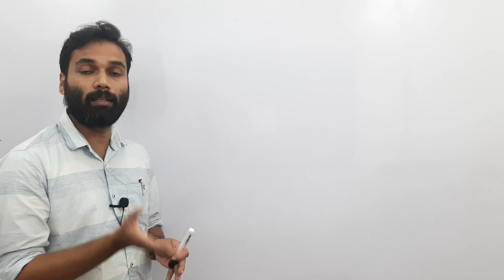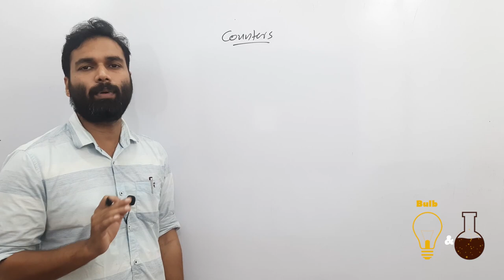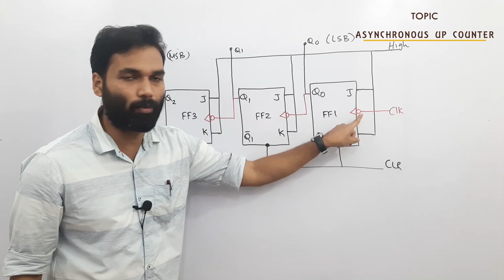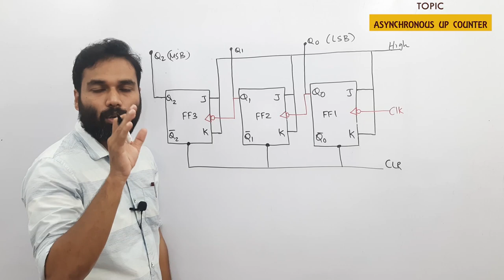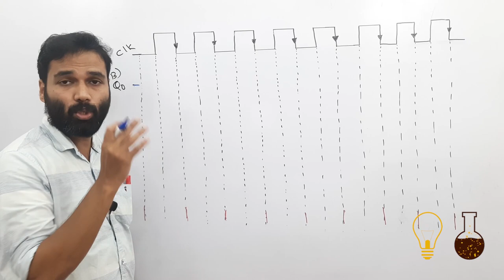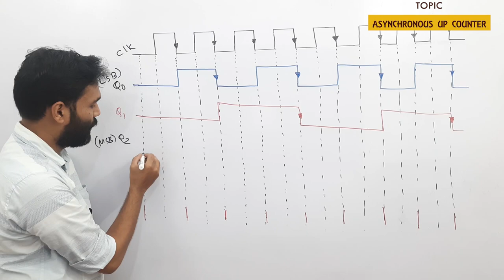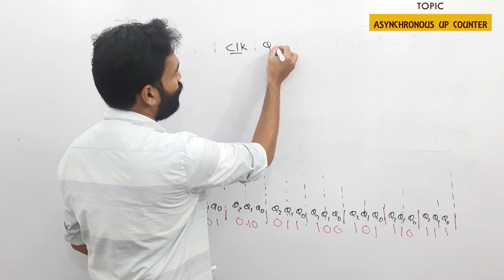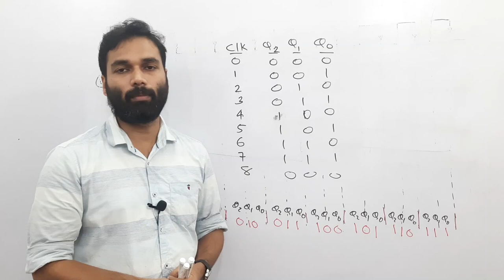Counters | Asynchronous Counter| Up Counter | Sequential Logic Circuit | Digital Electronics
In this video we've discussed about counters. The types of counters is briefed and the operation of Asynchronous up counter is also explained using the timing diagram.